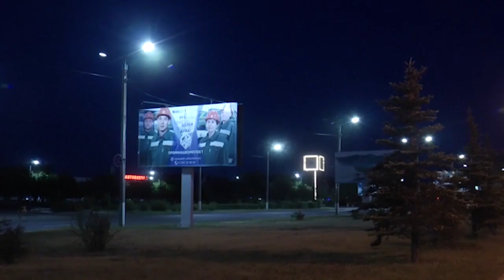Екібастұзда шілденің 17 мен 19 күндері аралығында «Түнгі қаладағы балалар» жедел алдын алу іс шарасы